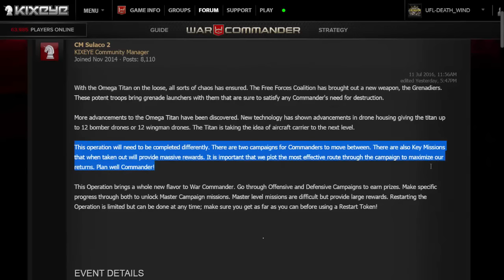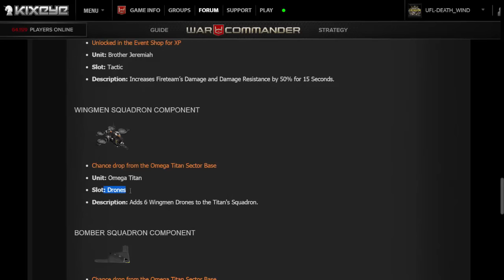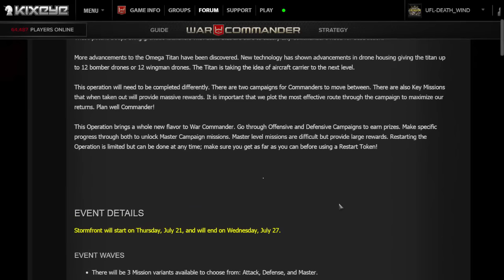War Commander-Operation Stormfront Info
Muchas gracias por todo el soporte
espero les gusten los videos me ayudan mucho compartiendo y dando like
espero que todo lo que se valla asiendo creescamos y compartamos mejor contenido